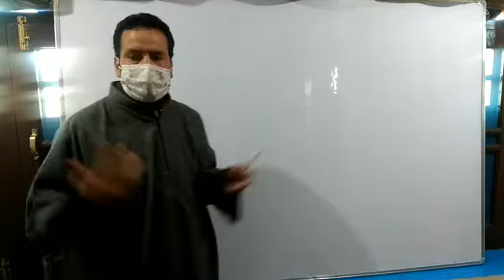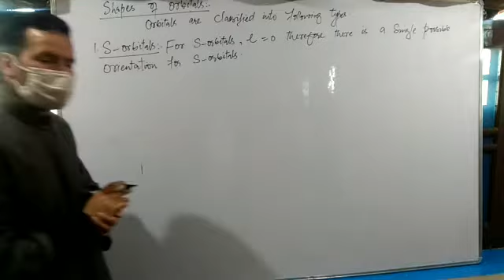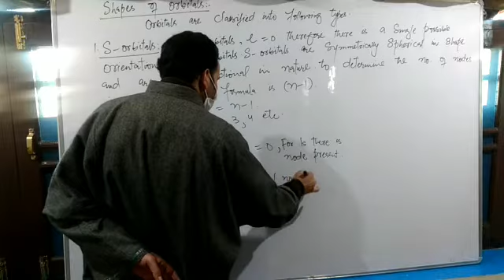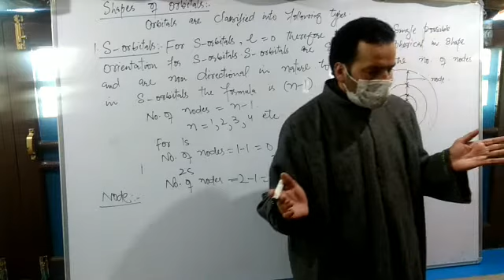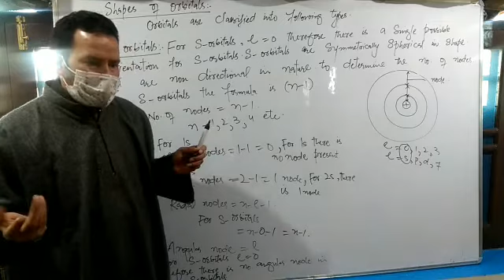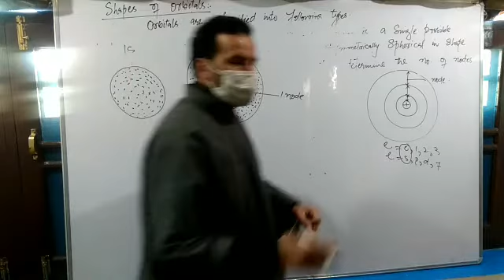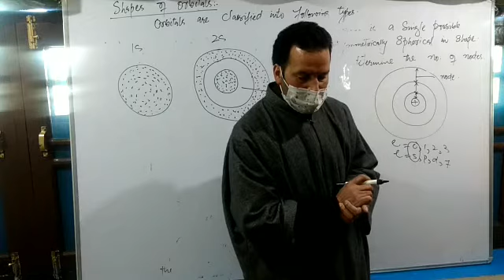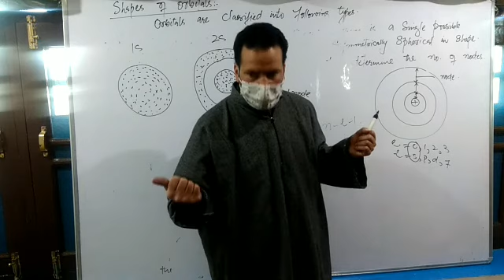Shapes of S-orbitals|NEET|(11th) by Javeed Chemistry khee.